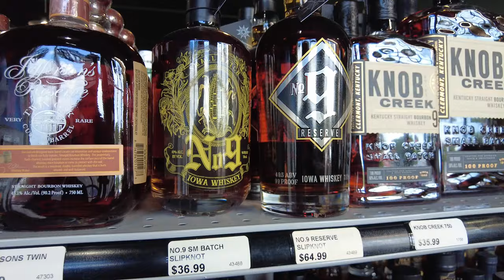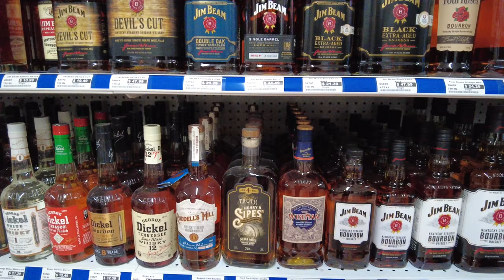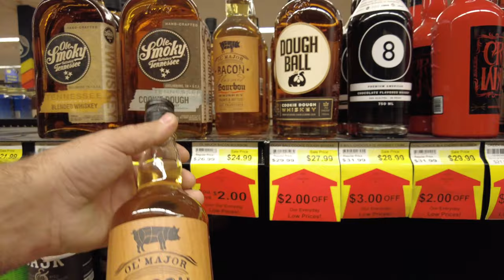Rescuing Neglected Bottles! Bourbon Hunting Indiana & Kentucky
ON THE HUNT FOR DUSTIES IN TWO STATES!

Join us as we travel to Kentucky and Indiana to seek out the dustiest bottles we can get our hands on.  With the hopes of either finding a unicorn that people have overlooked or the odd balls that folks are flat out passing on.

. Please Drink Responsibly!! all participants drinking alcoholic beverages are 21 years of age or older

Our Favorite Glasses & Bar Tools:

Glencairn Glasses
Rocks Cocktail Glasses
Beer/Highball Glasses
2 oz Shot Glasses
Japanese Style Jigger
1 oz / 2 oz Traditional Jigger
Boston Style Cocktail Shaker
Cocktail Strainer Set
Liquor Bottle Pour Spouts
Liquor Bottle Pout Spout Puller & Bottle Opener
Cocktail Muddler & Mixing Spoon Set
Bar Mat
Bar Tool Set
Ice Ball Mold
Square Ice Mold

(If we do not know you and you send us a sample that is opened, or isn’t factory sealed, we are likely going to toss it out.  So, please don’t waste it and enjoy it at home)

We are lovers and explorers of all things liquor.  From Whiskey to Mezcal, Tequila to Rum, Wine and all things in between. If it’s alcohol in a bottle or can, we’re going to try it and give you our honest opinion. We believe that there is always fun to be had in every bottle (or can); so, come and explore the wide world of liquor with us here at the Liquor Camp.

Please feel free to drop ideas and suggestions for us to try in the comments and thank you in advance for subscribing to our channel and hitting that notification bell so you know right away when we try something new.